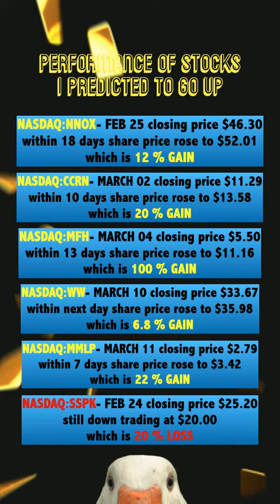PERFORMANCE OF NASDAQ STOCKS I PREDICTED GO UP 🚀Check Them Now !!!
This video presents the list of stocks i predicted to go up. For short term analysis, i only use my intuition and no technicals such as Relative Strength Index, Simple Moving Averages, MACD, Momentum or fundamentals Return on Equity, Profit Margin etc because they all have same probability of success as a Crystal Ball.

IT IS ALL JUST A GAME AND WE ARE PLAYERS

You can easily check the performance of hottest stock, i posted on my channel, so it will be better than thousand words: